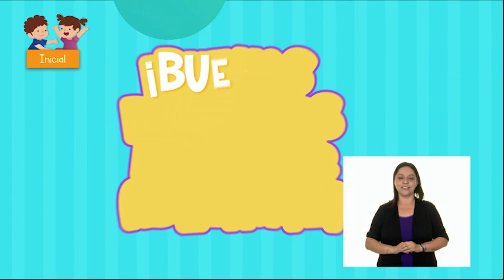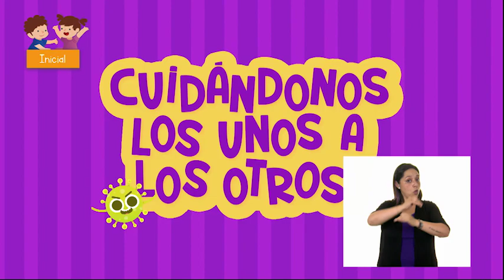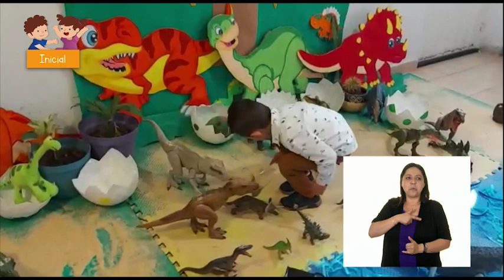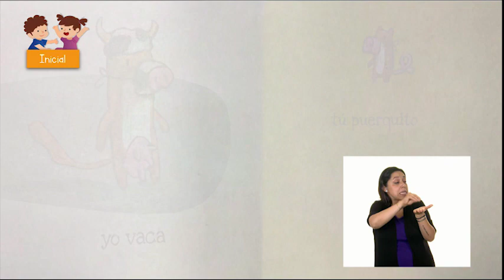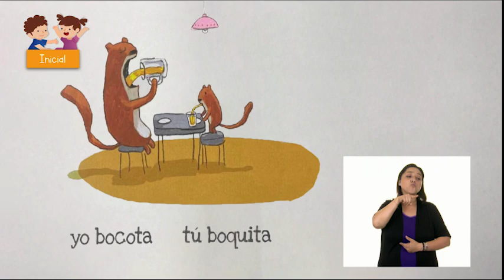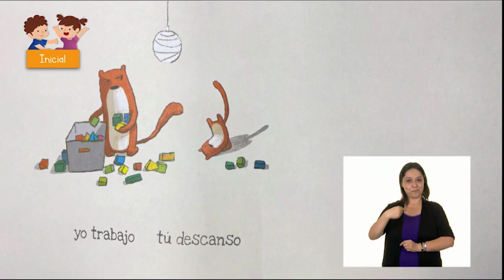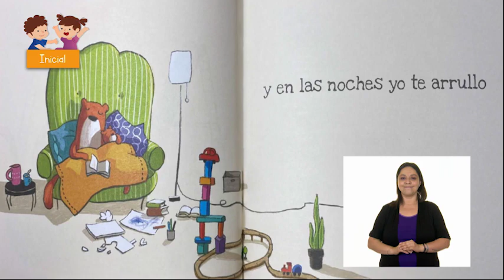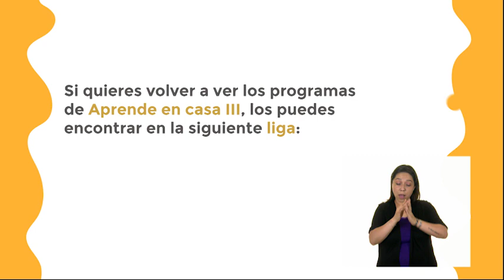Educación Inicial - Juegos y Aprendizaje ¿A qué jugamos hoy? III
Aprendizaje esperado: convive con otros y compartir el aprendizaje, el juego, el arte y la cultura.
Énfasis: impacto que tiene el juego de roles en el desarrollo de las niñas y los niños.